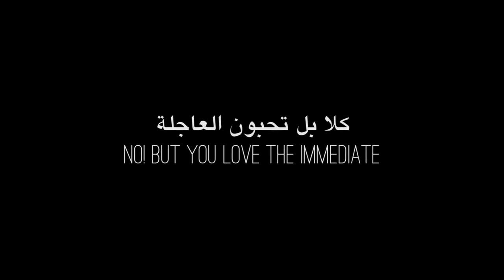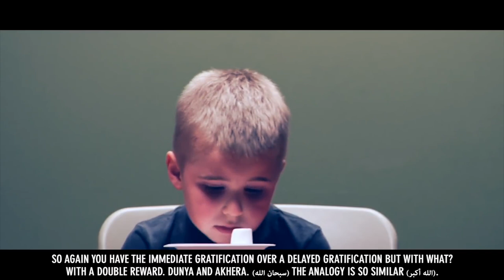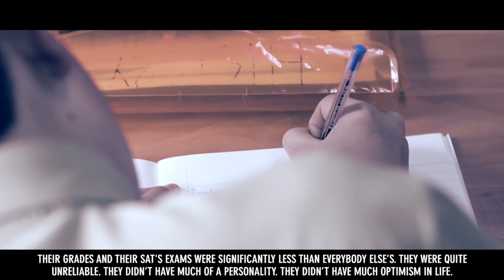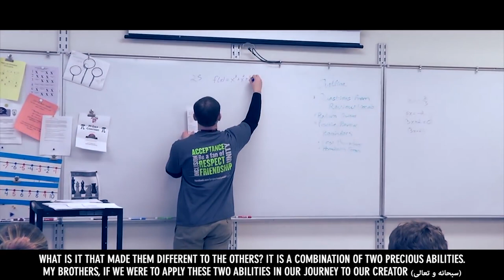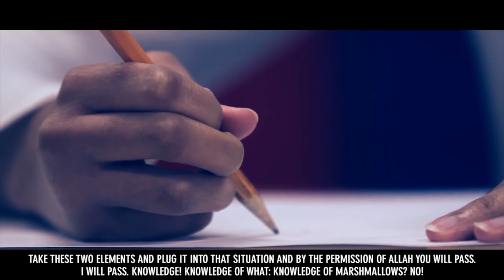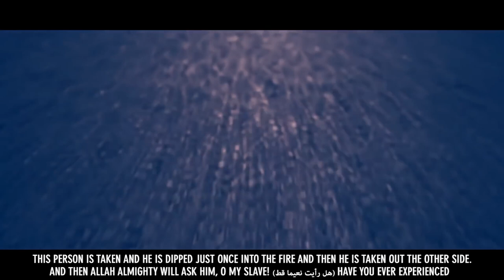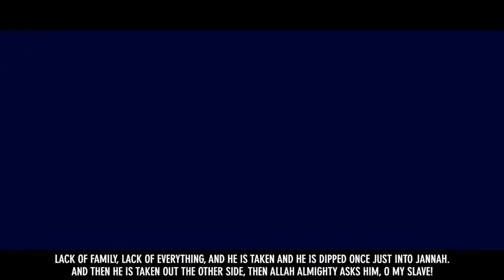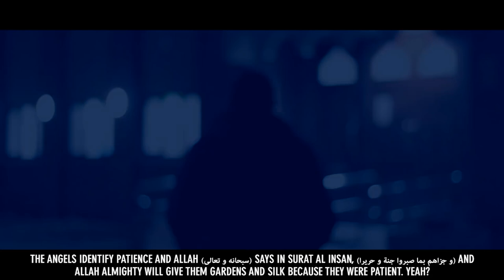BEST WAY TO STOP SINNING!